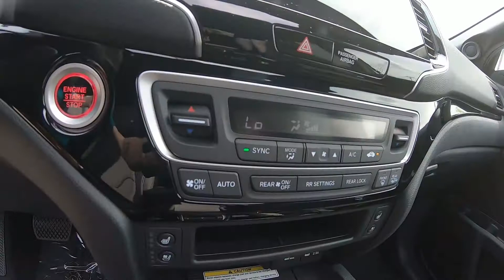2021 Honda Passport Elite - New SUV For Sale - Medina, Ohio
to view this New Platinum White 2021 Honda Passport Elite for sale located near Medina, Ohio.

Stock#Y210461

3157 Eastpointe Drive
Medina, OH 44256

Description:
2021 Honda Passport Elite
This Honda won't be on the lot long!

Comprehensive style mixed with all around versatility makes it an outstanding choice! Top features include power windows, automatic dimming door mirrors, a power rear cargo door, and leather upholstery. Under the hood you'll find a 6 cylinder engine with more than 270 horsepower, and for added security, dynamic Stability Control supplements the drivetrain.

We pride ourselves on providing excellent customer service. Stop by our dealership or give us a call for more information.

About Us:
Rick Roush Honda is proud to serve the Medina, Cleveland and Akron area with quality Honda vehicles. With models like the Civic, Accord, Fit, Pilot and Hybrid cars, we have something for every taste and need. Come visit us at 3157 Medina Rd to see our vehicles and take one for a test drive.

If you're looking for a used car in Medina, we can assist you there as well. Visit our inventory page to see our large collection of pre-owned vehicles.

Rick Roush Honda is not just your Medina Honda dealership, we also provide a full line of services dedicated to our Ohio customers. From Honda car repairs performed by expert mechanics, to OEM Honda auto parts, to car loans, Rick Roush Honda is the smart choice for your automotive needs.

Come in and say hi! We're located at 3157 Medina Rd or you can give us a call. You can easily get directions to our Honda dealer from Cleveland.